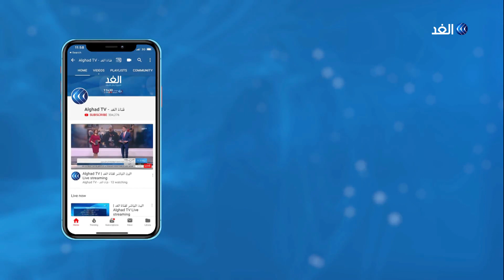محلل: تبرئة ترامب تمهد له الطريق للانتخابات الرئاسية المقبلة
صوت مجلس الشيوخ الأمريكي في جلسته المنعقدة الآن على قرار اتهام الرئيس دونالد ترامب، حيث قام ثلثي المجلس بالتصويت على أنه غير مذنب مما يعني ذلك تبرئته فيما يتعلق بمادتين من مواد العزل التي مررها مجلس النواب.. مزيد من التفاصيل في مداخلة المحلل السياسي إيلي يوسف مع الإعلامي أحمد بصيلة.